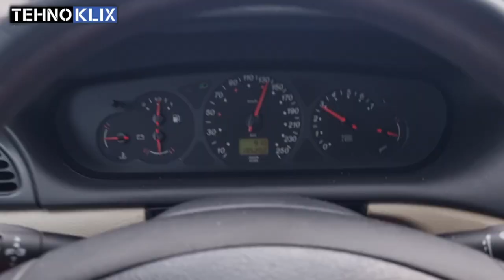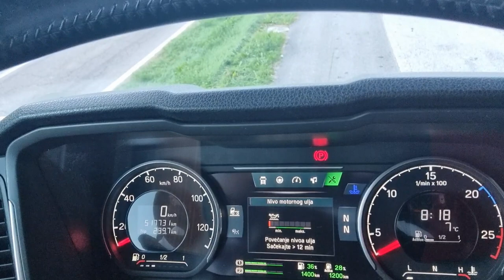Spavalice na Putu